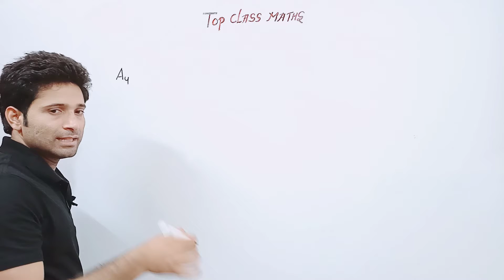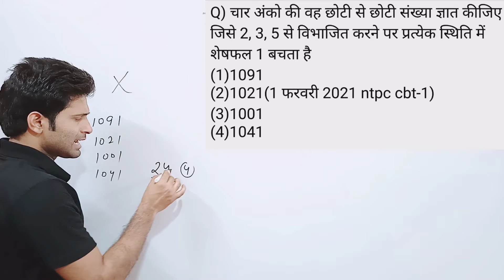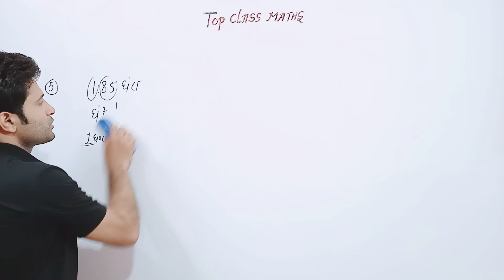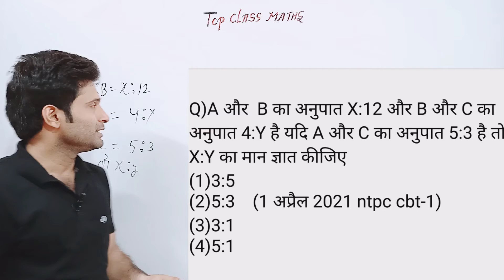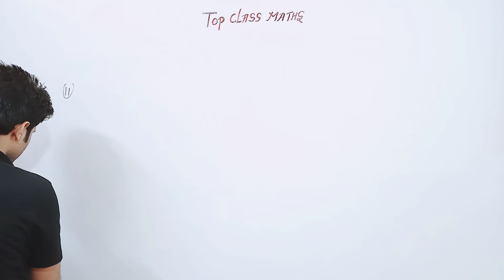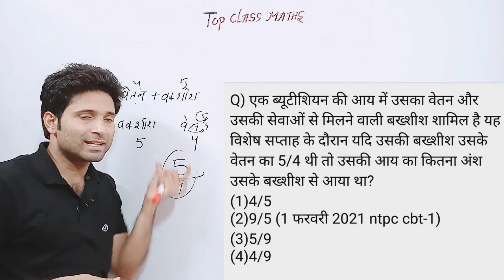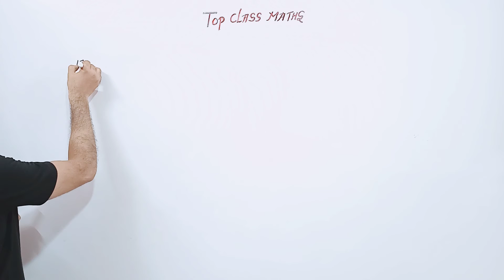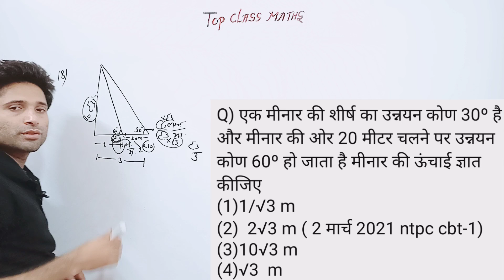NTPC CBT 2 / group-D top class question with short trick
dear asparent aapke liye top class per ab daily video upload Hua Karenge Jahan Hamara pahla target NTPC CBT -2 ka exam jo ki 9 April aur 10 April ko hone wala hai target hai Jiske Liye aapko Hamare channel ke sath jud jana hai Ham best top class question ko karaenge

 welcome to SSC and Railway exams preparation channel topclass maths. Prepare for SSC exam SSC CGL SSC CHSL SSC GD constable SSC MTS SSC CPO and Railway exams  ( RRB NTPC RRC group D ALP)